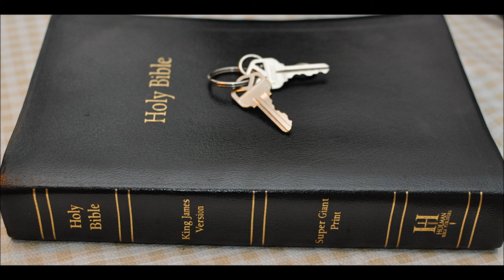Stanley Frodsham Prophetic Warning Intro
Stanley Frodsham Prophetic Warning for the Western Nations of the World.